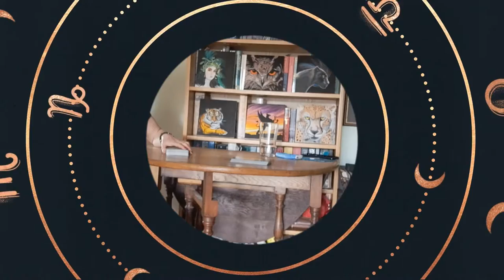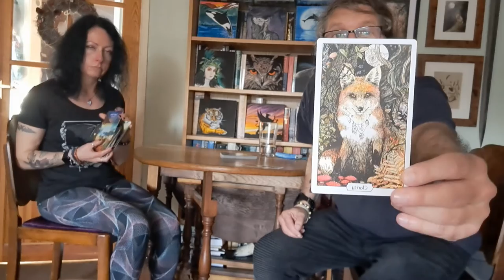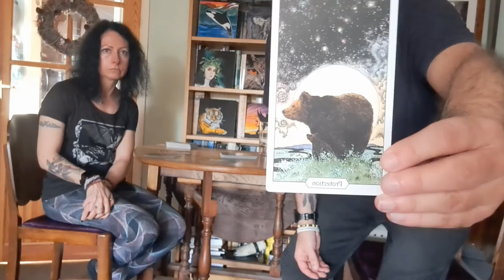TAURUS JUNE 2022 GENERAL READING with guest reader L M Cooke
Taureans - what you focus on is what you're bringing into your life. Focus on what you want, not on what you don't want - and there is more.